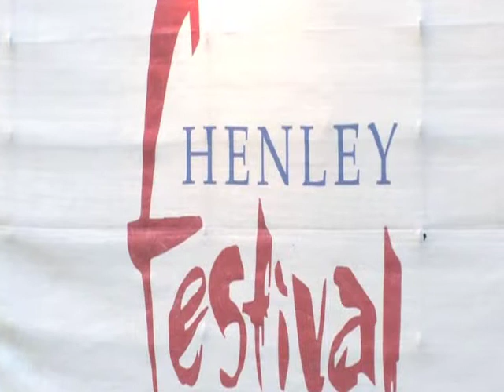GRAND_MARNIER_@_HENLEY_FESTIVAL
Documenting the Grand Marnier presence at Henley Festival 2010. Capturing branding, activation and atmopshere